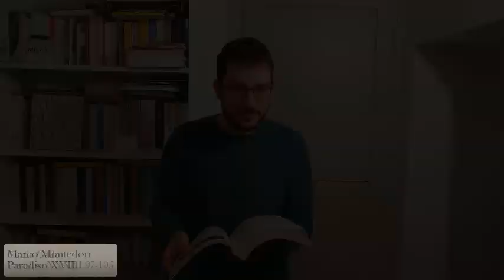DanteDì 2020: il contributo dei docenti del Liceo Città di Piero di Sansepolcro (AR)